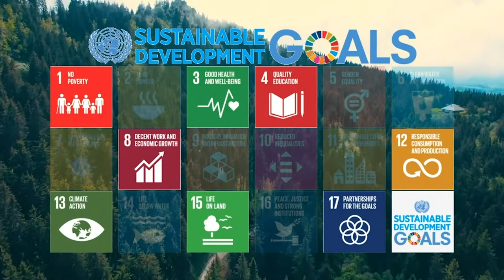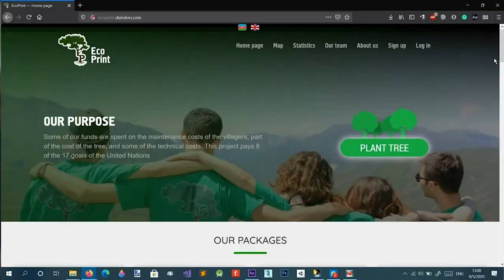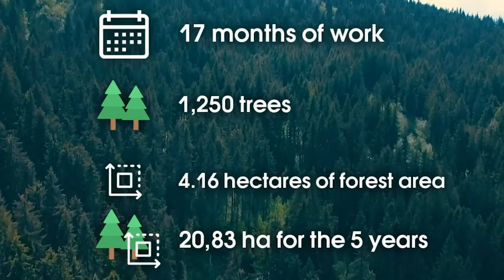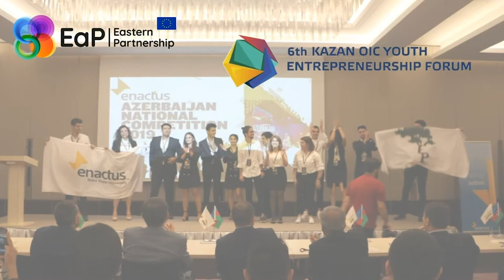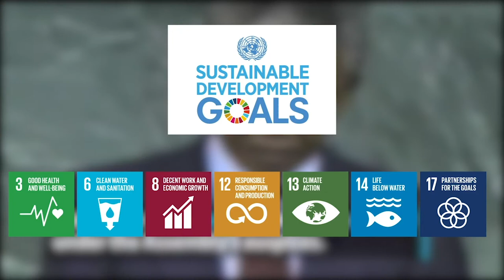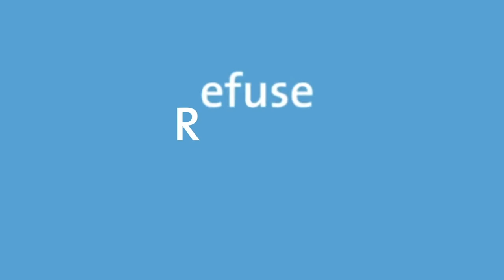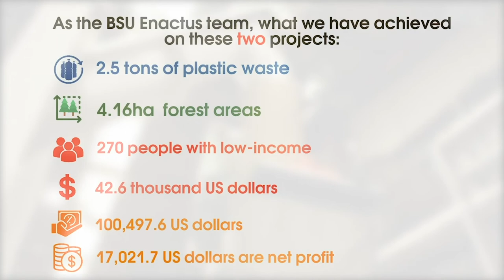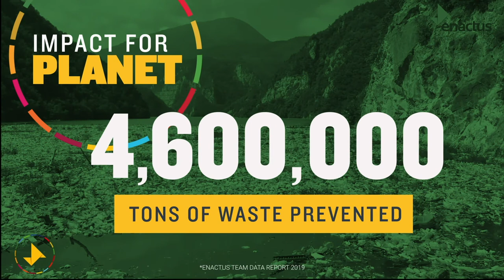EWC 2020 Team Azerbaijan: Baku State University